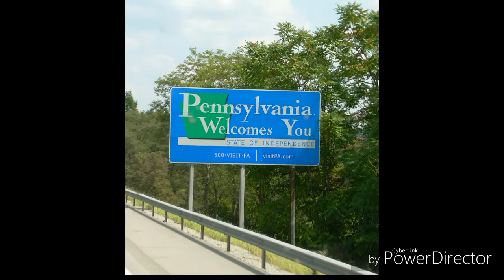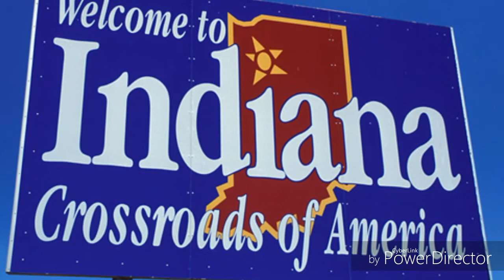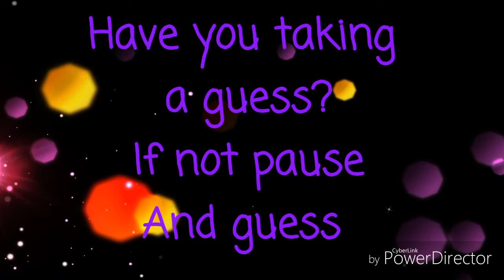Teaching/Traveling Tuesdays- strange laws part 1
This video will let you see how strange laws could be...